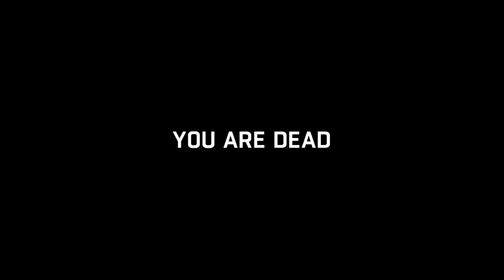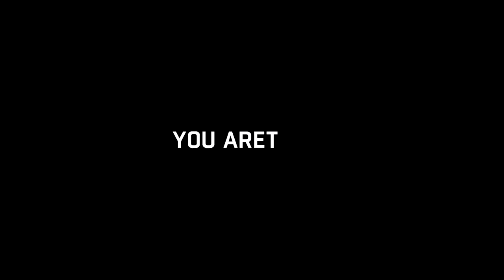Dying Light (Part 8)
Hello guys, laidesman here bringing you some more Dying Light, this is Part 8 of my journey throughout Harran, Hope you enjoyed!|

Want to Co-Op with me? Add me on Xbox One|
Gt: shadowleggyfan2